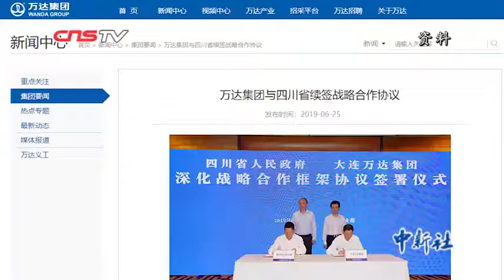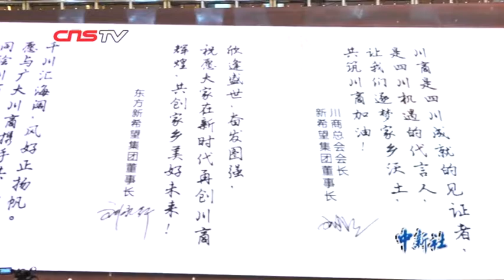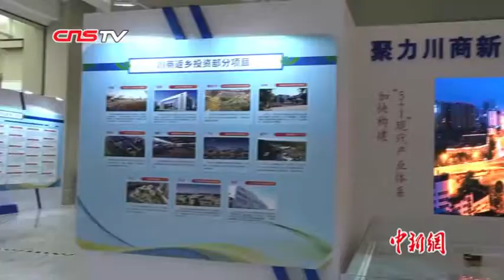王健林、刘永好等名企负责人齐聚成都共话川商“新时代”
2019川商发展大会开幕式暨川商发展项目合作协议签署仪式于26号在成都举行。本次大会共签约项目465个，项目总额达3227.65亿元人民币。万达集团董事长王健林、新希望集团董事长刘永好等知名企业负责人参加活动。在论坛现场，王健林表示，作为新时代川商，希望大家有一种精神，就是尽量给社会生产高质量，至少是合格的产品，对社会做一个有贡献的企业。